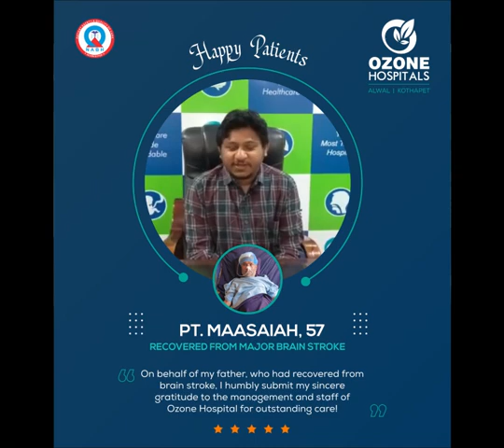PATIENT TESTIMONIAL | OZONE HOSPITALS